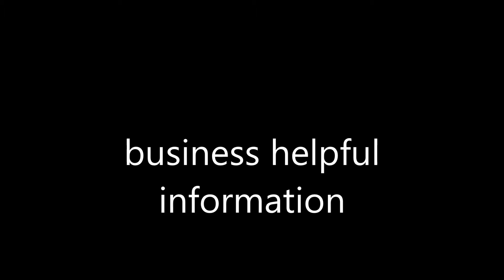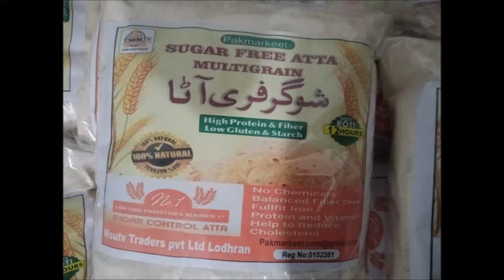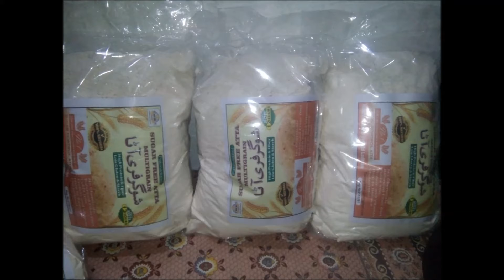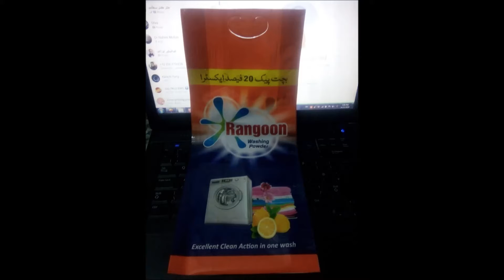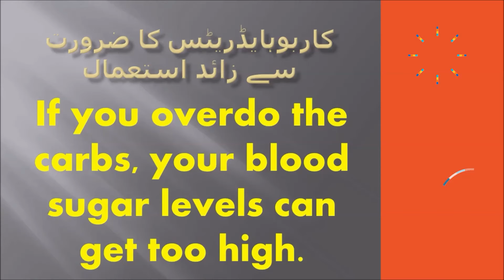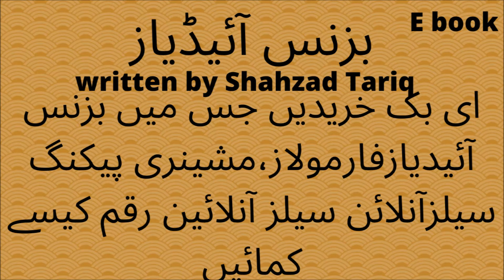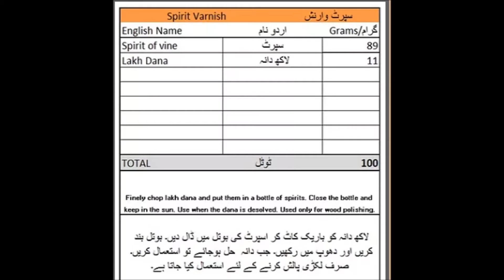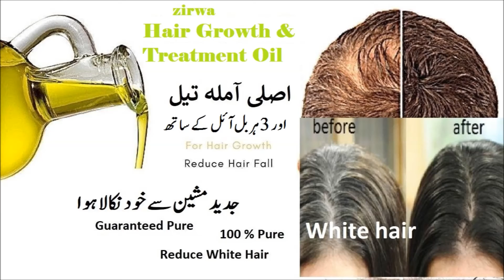business helpful information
business information